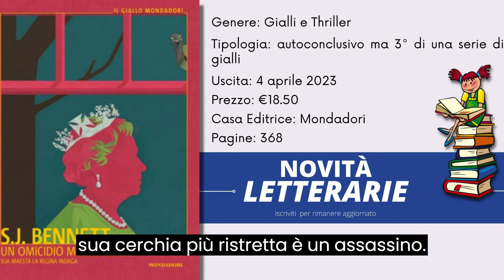Novità letteraria, Un omicidio molto reale, libro di S J Bennett, omicidio a corte di Elisabetta II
Durante una vacanza di Natale tranquilla e rilassante, trascorsa in una lussuosa tenuta reale con la famiglia.
Ma quando viene scoperta una mano mozzata con un anello familiare, la regina Elisabetta II non può ignorare il mistero che si dipana davanti ai suoi occhi. Determinata a scoprire la verità, la sovrana indossa i panni di investigatrice privata, ma il prezzo della verità potrebbe essere troppo alto, anche per una regina. Un omicidio molto reale, l'ultimo romanzo della serie di gialli con protagonista la regina, è una storia avvincente che vi lascerà senza fiato, ricca di acume e ironia e che vi farà desiderare di conoscere il finale a ogni costo.